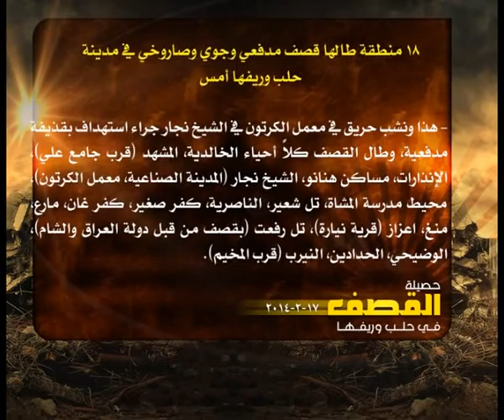حصيلة القصف قي حلب 17 2 2014